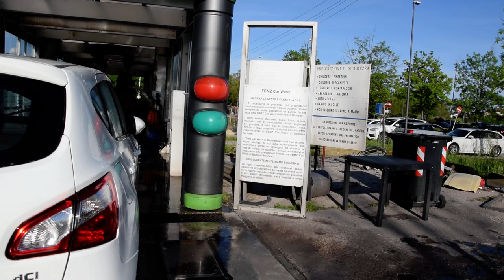Ceccato New Line Tunnel (Outside Video)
Ceccato New Line of FBMZ Car Wash in Padua

- Emollient
- Half Brushes
- Foam
- Brushes
- Hot Wax
- Drying